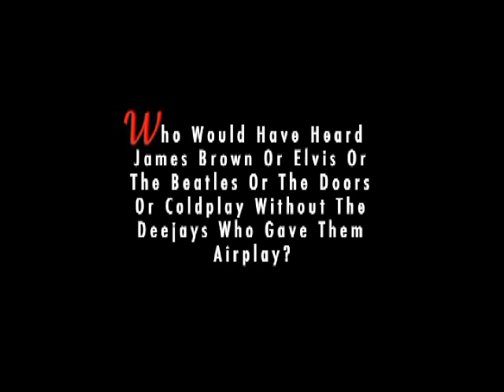Airplay: The Rise and Fall of Rock Radio Trailer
AIRPLAY TRAILER: Airplay: The Rise and Fall of Rock Radio documents the history of rock and roll radio -- from the 1950's AM deejays to the FM pioneers of the '60s. Then witness the silencing of rock radio by government and big-business interests and, finally, see its promise of rebirth via satellite.